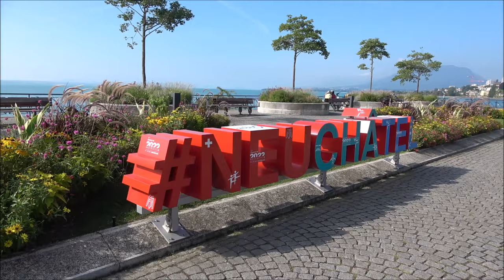Neuchâtel, Switzerland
Neuchâtel (German: Neuenburg) is a city in western Switzerland. The population is about 35‘000.
We start in this video at the railway station. Nearby is the building of the Federal Statistical Office of Switzerland.
You can take a funicular railway (Fun’ambule) to get to the lower part of the town and lake.
Hôtel des Postes (Post office) was inaugurated in 1896.
Enjoy the lake views at Quai Ostervald.
At Esplanade du Mont Blanc you can see several works of international artists.
Musée d'Art et d'Histoire is near the port.
Hôtel DuPeyrou is a mansion. It was built between 1765 and 1770. It is surrounded by French-style gardens. Today it is used as a restaurant and for events.
In Rue du Seyon you will find many shops.
Hôtel de Ville (Town Hall) was built between 1784 and 1790.
Fontaine de la Justice (Justice Fountain) is from 1547.
Croix-du-Marché (Market Cross) is in the center of the old town of Neuchâtel. Here is the Diesse Tower with a large clock.
Tour des prisons (Prison Tower) was built in several stages from 10th century.
The Collégiale is a church.
The Château (Castle) is the highlight of Neuchâtel.
At the end of this film you see the Stade de la Maladière. It is a stadium mostly used for football (soccer) matches.